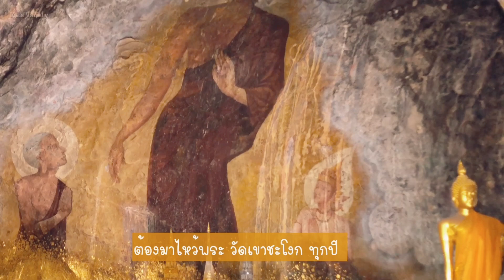จัดระเบียบห้องครัว จัดห้องครัวเล็กๆ แต่งห้องครัวสวยๆ เริ่มต้นปีใหม่กับสิ่งใหม่ๆ | Vlog Daily Life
หวังว่าจะชอบวีดีโอนี้กันนะคะ ฝากกดติดตาม กดไลท์ กดแชร์ ให้เกศด้วยค่ะ😊

สวัสดีปีใหม่ค่ะทุกคน ขอให้สุขภาพแข็งแรงกันนะคะ
คลิปนี้เป็นคลิปแรกของปี 2021 เกศเริ่มต้นจัดระเบียบห้องครัว สำหรับเริ่มต้นปีที่สดใส สร้างแรงบันดาลใจในการทำครัวตลอดปีด้วยค่ะ ห้องครัวเล็กๆ ห้องครัวสวยๆ จัดแบบที่เราชอบก็มีความสุขแล้วค่ะ

ขอบคุณสำหรับการรับชมวิดีโอของ Kate Variety (เกศ วาไรตี้) นะคะ

ถ้าชอบวิดีโอนี้ อย่าลืมกดไลท์ และกดติดตาม ช่อง kate variety เพื่อเป็นกำลังใจให้ด้วยนะคะ🙏